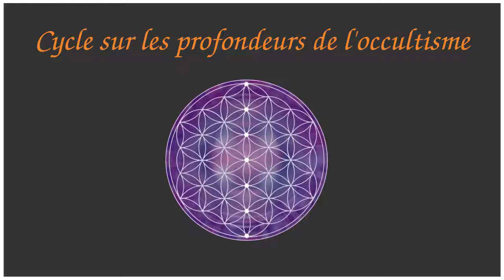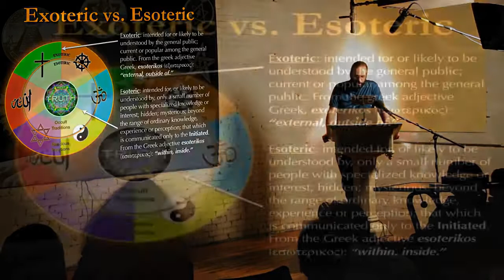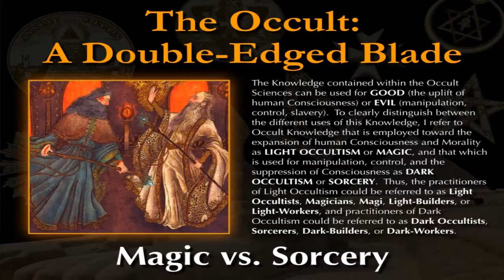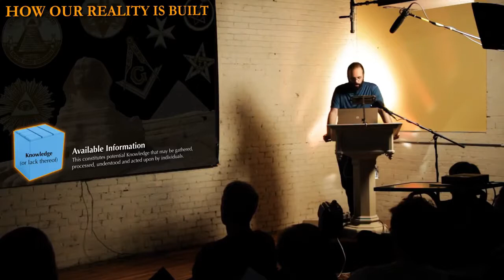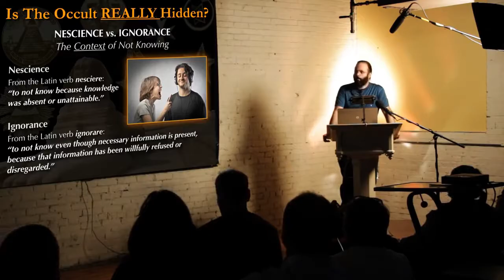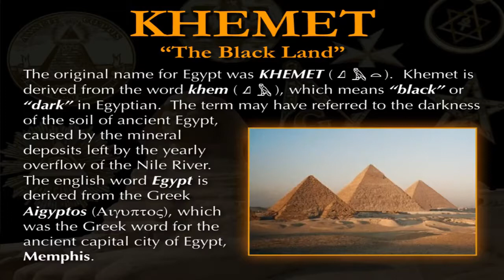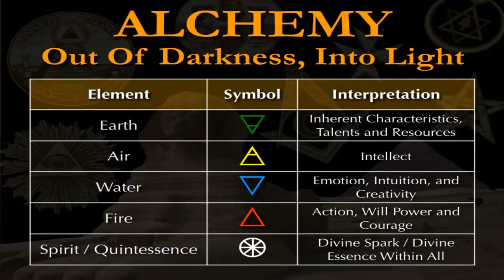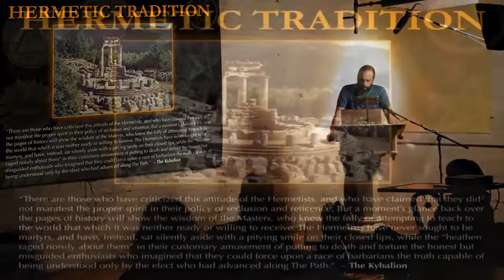Dé mystifier l'occulte Partie 1 3 ~ Mark Passio